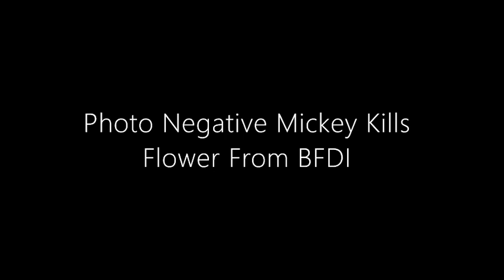Photo Negative Mickey Kills Flower From BFDI (OLD)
Made In Video Editor... Now I Am So Sorry For Broken And Scrapped The Video And Audio... Now I Am So Sorry For Glitching And Broken The Microphone... Now I Am So Sorry For Glitching And Messing With Video And Audio...